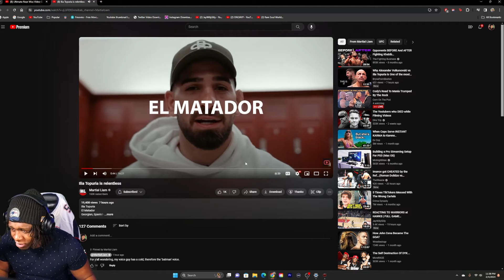REACTING TO Ilia Topuria is relentless